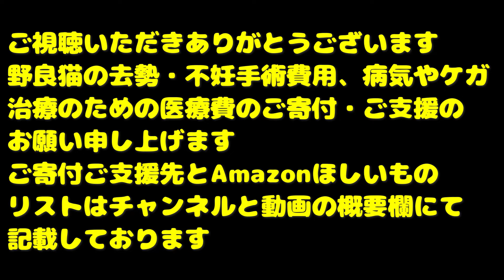肉球がやけどしそうな日に大人しい猫にご飯あげたら・・・ さくらねこへの給餌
野良猫のリアル、ありのままの姿を配信します。
CaTuber猫たかＤチャンネルのサブチャンネルになります。

YouTubeの収益の一部を動物愛護団体や個人ボランティアさんに寄付しています。
２０２３年以後の動画の保護猫たちの医療費やTNRにかかった費用はすべて私、猫たかDが全額負担しております。
当座預金
口座番号 0325812

猫さんたちのご飯のご支援
アマゾンほしい物リスト

Canon EOS R5
Canon EOS R8
Canon EOS R7

SONY FX3
SONY ZV-E1
SONY FX30
SONY ZV-E10
SONY α6400

LeicaQ3

Xperia PRO

使用マイク
SONY ショットガンマイクロホン ECM-B10
SONY ショットガンマイクロホン ECM-G1